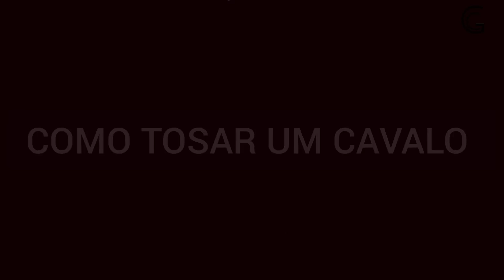COMO TOSAR UM CAVALO CRIOULO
BUENAS ! NO VÍDEO DE HOJE VAMOS MOSTRAR CONO FAZER UM BOM TOSO PARA O CAVALO CRIOULO

Nossos parceiros

Fabio medicina veterinário integrativa

FAGNER ALMEIDA (EM BUSCA DO CAVALO CRIOULO)

INSTITUTO VILSON SOUZA

Tiago Rossato

(Música de abertura - A galope)

F&F ASSESSORIA CONTÁBIL